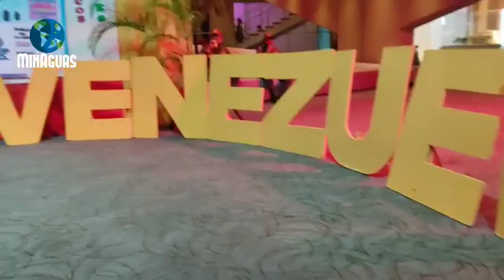Participamos en una jornada más del Congreso Nacional de los Servicios Públicos en Aragua